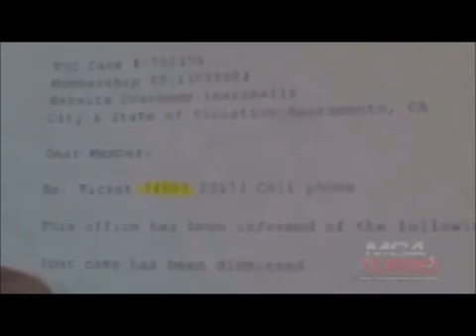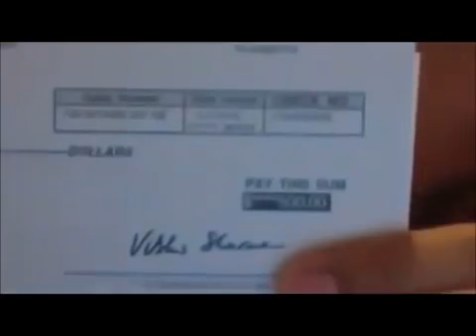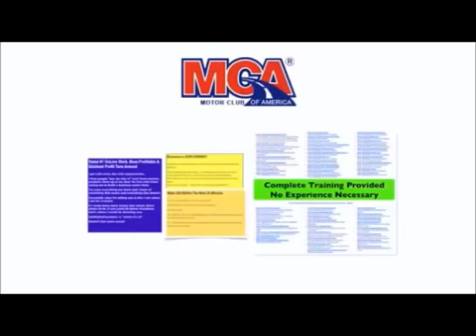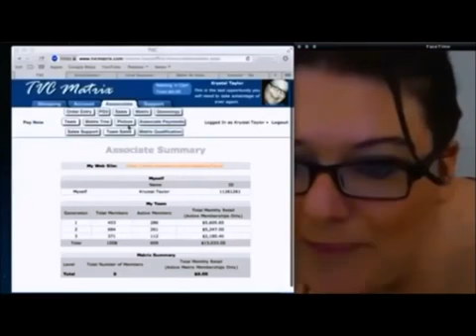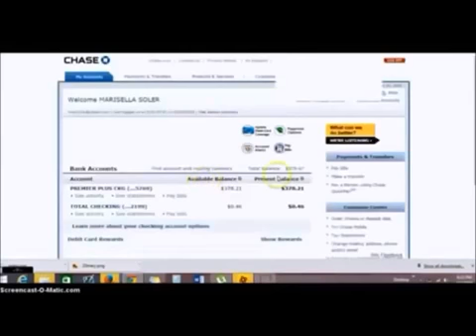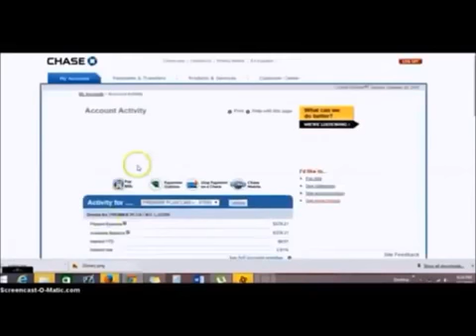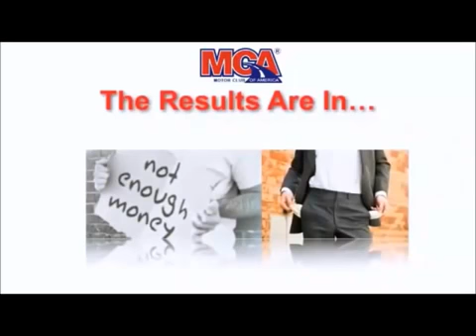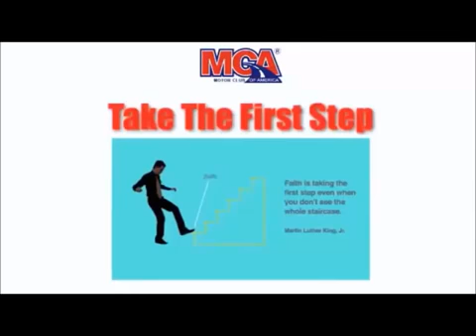Best MCA Presentation Video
off MCA Motor Club Of America